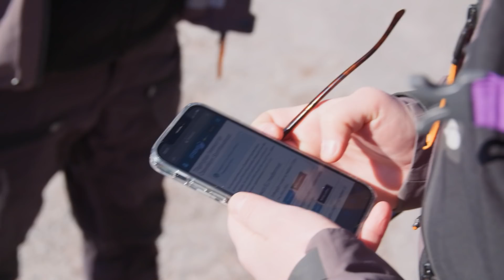Rainbow trout fishing - Catch and cook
We take out our new employees on a fishing trip for rainbow trout.